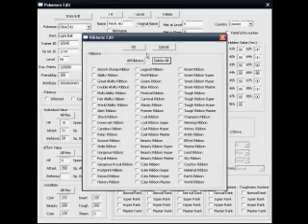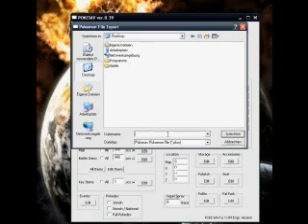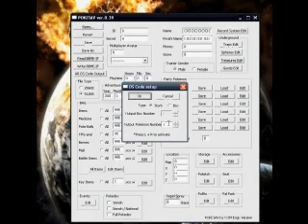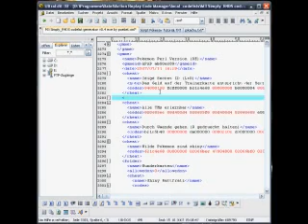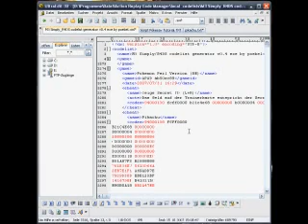Pokesav Tutorial Deutsch Teil 2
Ihr habt euch schon immer gefragt, wie dieses komplizierte Programm namens Pokesav funktioniert?
Oder ihr wisst, wie es funktionieren sollte, aber fragt euch, warum es das nicht bei euch tut? In diesem Tutorial erfahrt ihr alles, was ihr schon immer über das Erstellen von Pokemon in Pokesav wissen wolltet.

Wie füge ich Codes in eine Codeliste ein?

Action Replay Code zum Anzeigen der Secret ID:
94000130 fcff0000
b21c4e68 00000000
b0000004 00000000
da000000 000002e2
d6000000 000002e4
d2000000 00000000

Alternativ gibt es jetzt die von mountarreat übersetzte Deutsche Version, die das Ganze wesentlich einfacher macht:

Das komplette Tutorial in einem selbstentpackenden WinRar Archiv (daher .exe):
(20 MB)